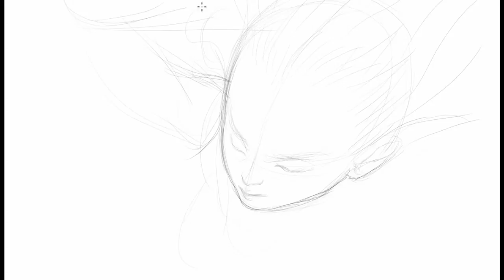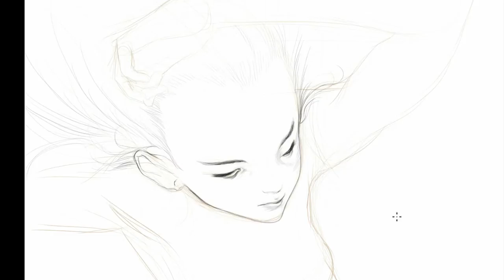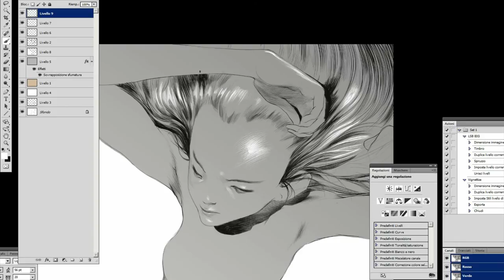FILE 016 | AFTER JAMES JEAN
Daily warm up sketch/design routine.
A single brush study after a beautiful drawing by James Jean that I like a lot. Tried to remember it the best I could, no reference has been used. Well I did not remember the image is actually flipped in the original Fables Cover, but that makes it a bit more unique... Well... ok: I got it wrong :D

I give myself 1hr limit to come up with some character design, illustration or graphic design element.

Opening and closing jingles: mashup including amazing spiderman on the gameboy, YMO key, papers please vocals, ketsui kizuna jigokutachi breakthru jingle.